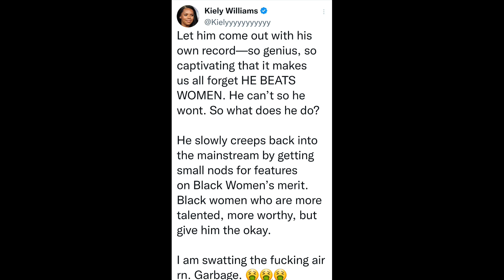3LW Kiely Williams Going Viral After Chris Brown Comments‼️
Kiely Williams Going Viral After Chris Brown Comments‼️

Former 3LW member is going Viral After he comments regarding Chris brown

She was not happy with all the love he is getting After a certain situation